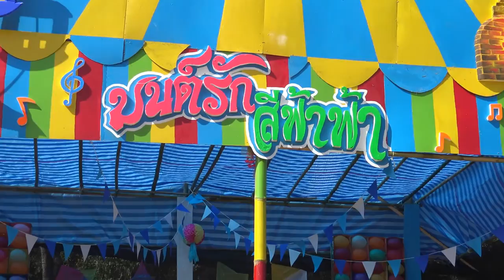โรงเรียนหล่มเก่าพิทยาคม อำเภอหล่มเก่า 58 FullHD1080P บทที่5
โรงเรียนหล่มเก่าพิทยาคม อำเภอหล่มเก่า 2558 FullHD1080P บทที่5 การแข่งขันกีฬาภายในของโรงเรียนหล่มเก่าพิทยาคม พาเหรดพิธีเปิดกีฬาสีโรงเรียนหล่มเก่าพิทยาคม ปี 2558 อำเภอหล่มเก่า จังหวัดเพชรบูรณ์ เดินขบวนคลีโอพัตรา พระนาง คลีโอพัตรา ในความรู้สึกนึกคิดของคนทั่วไป คือ พระราชินีผู้ทรงเสน่ห์ที่สุด มีรูปโฉมที่งดงาม.